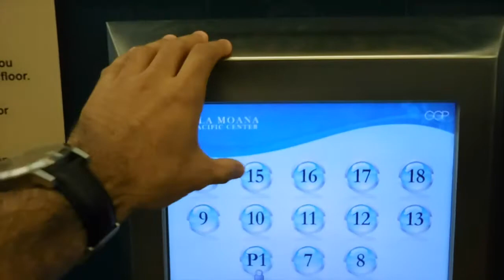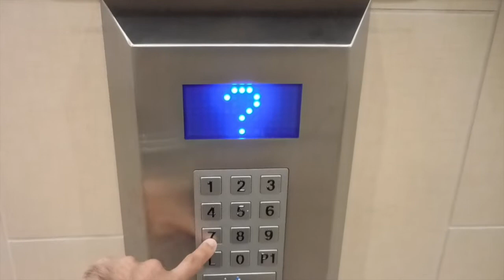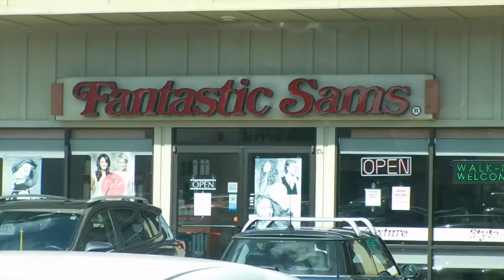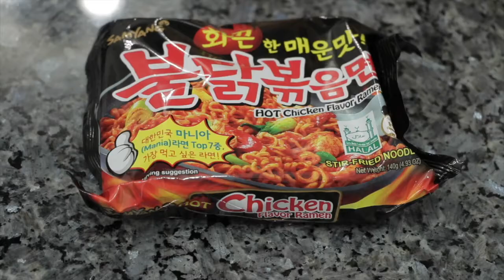Hottest noodles ever? - Vlog Episode # 1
My first ever Vlog. Check out the Vlog and check out how i do on the Korean "Fire Noodle" challenge. Enjoy episode # 1.

Title: Never
Artist: miroleon

Title: Attack of the seven (instrumental)
Artist: nyanpi

jessedageek